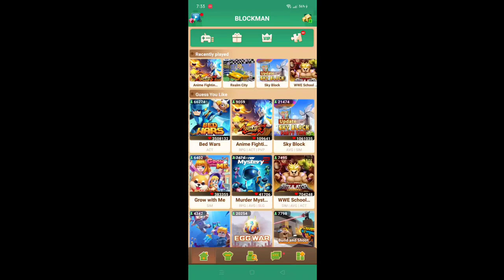Im doing party on my Skyblock but....... | Blockman Go